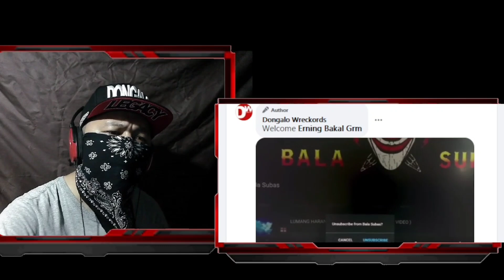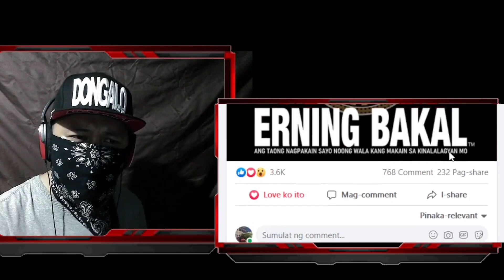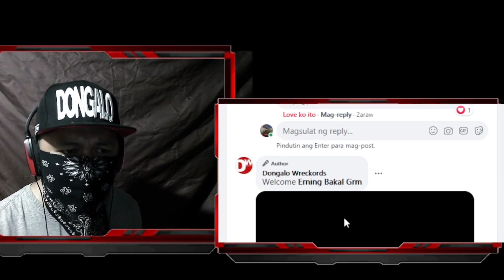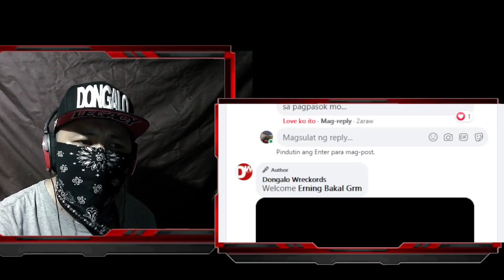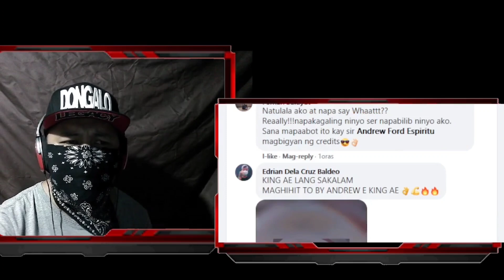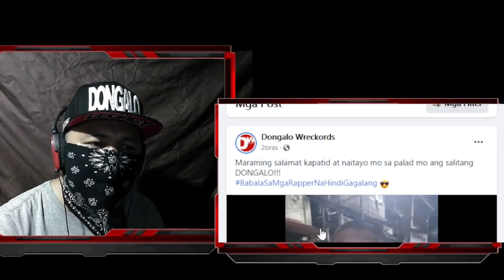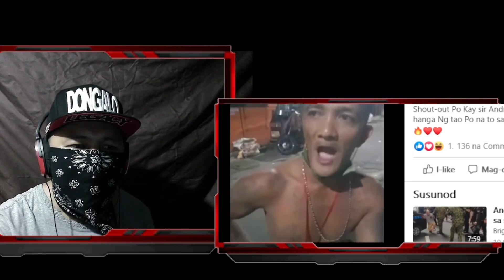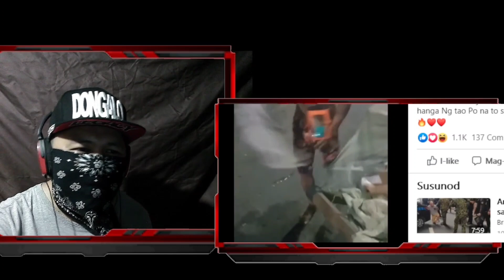UNSUBSCRIBE BALASUBAS DONGALO WRECKORDS BABALA SA MGA RAPPER.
BIYAHENG WANGBU
MOTOVLOG
DONGALO WRECKORDS
TAGAKATAY 5:30 THE CHAIN SAW
SALBAKUTA
SHOOT SHOOT
EX BATTLION
PINAKA BANONG RAPPER
SKUSTA CLEE
FLOW G
WANGBU REALTALKAN